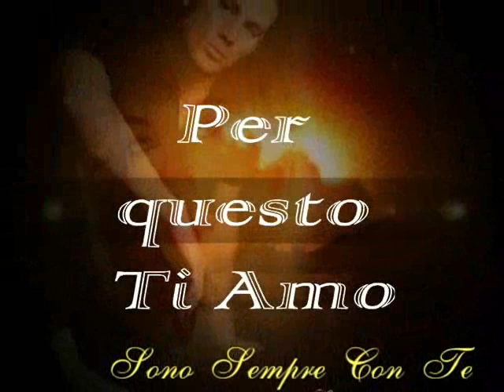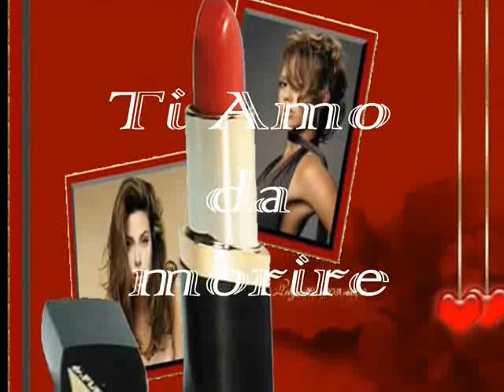Le Mie Creazioni Due A te By Lory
Le mie creazioni